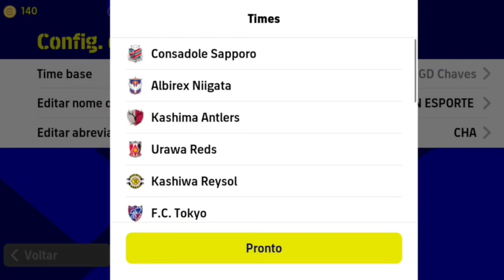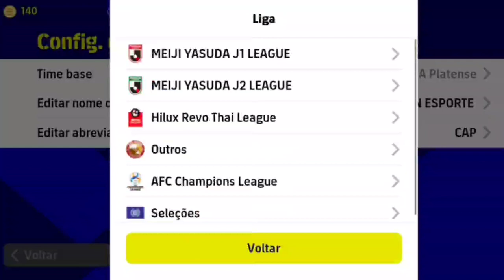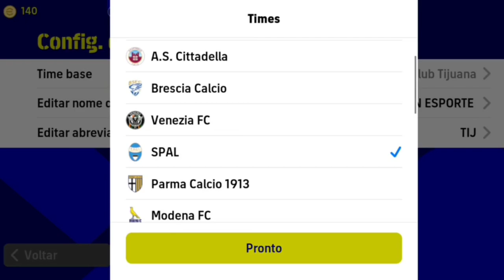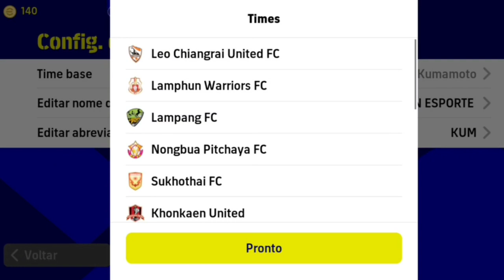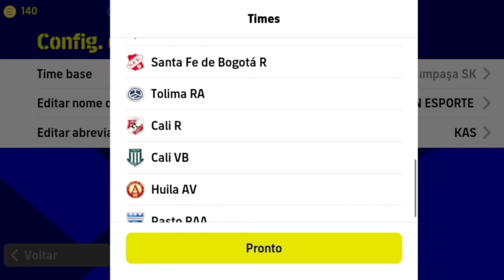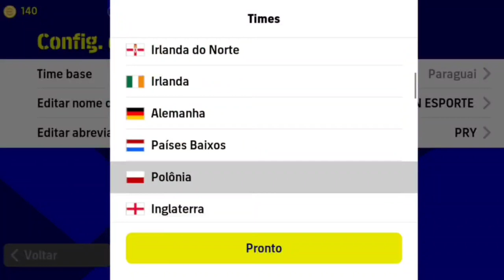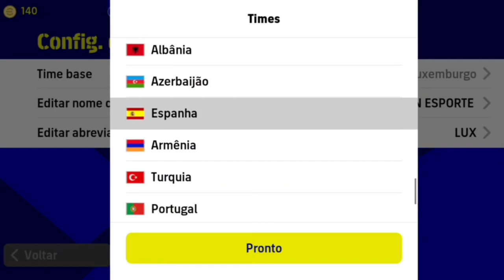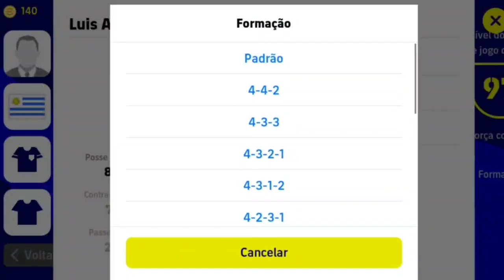FORMAÇÃO SECRETA TOP NO EFOOTBALL 23 MOBILE.